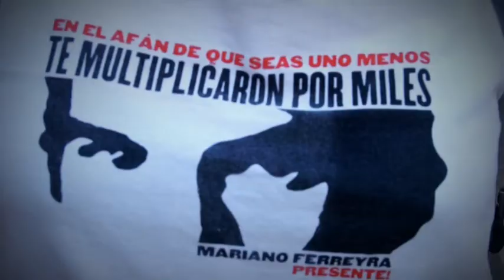4º Aniversario del asesinato de Mariano Ferreyra // Discurso de Mauro Mayor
Discurso de Mauro Mayor, compañero de la UJS-Avellaneda, en el acto por el 4º aniversario del asesinato de Mariano Ferreyra. Barracas. 20 de octubre de 2014.